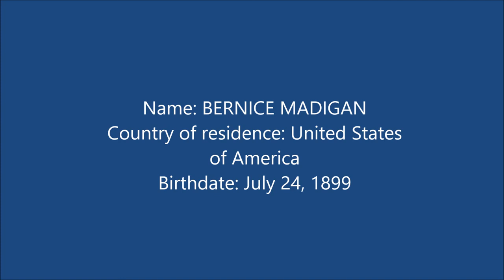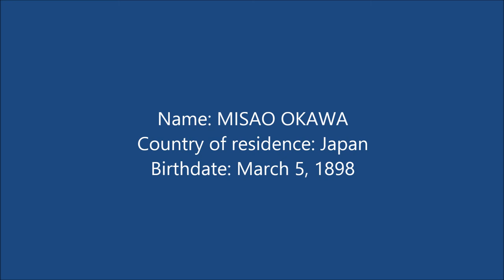Top 5 Oldest People who are still alive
Yes, 5 people born in 19th century are still with us!

Has it really been almost 15 years since we were marking the arrival of a new century?

How about nearly 115 years? Yes, there are still six people alive – all of them women – who saw the dawn of the 20th century. And four of them are Americans. (Several others also claim to hail from the 19th century – one Mexican woman even says she is 127 – but lack the records to back it up.)

What are the stories of these extraordinary women who have made it all the way from the 19th century to almost a decade and half into the 21st? What are their tips for longevity?

Here are mini-biographies the six people remaining on Earth who have witnessed three centuries.

Name: MISAO OKAWA
Country of residence: Japan
Birthdate: March 5, 1898

The oldest person in the world hails from Japan, noted for its abundance of people who live beyond 100. And Misao Okawa is the oldest Japanese person ever, having celebrated her 116th birthday in March. (At 122, Jeanne Calment of France, who died in 1997, was by far the oldest person to have ever lived, at least among those with verified credentials.)

Okawa, who lives in an old people's community in Osaka, was born when Queen Victoria was still on the throne and the Spanish-American War was raging. She has been a widow for 83 years, her husband having died in 1931.

Her secrets to longevity? Good genes, regular sleep, exercise – she was doing leg squats at 102 -- and some sushi. "Eat and sleep and you will live a long time," she told Britain's Daily Telegraph newspaper.

USATODAY
111-year-old from Japan recognized as oldest man
"Mrs Okawa eats three large meals a day and makes sure that she sleeps eight hours a night," Tomohito Okada, the director of the Kurenai Retirement Home, where she has lived for the last 18 years, told The Telegraph. "She insists that her favorite meal is sushi, particularly mackerel on vinegar-steamed rice, and she has it at least once every month."

Okawa was married in 1919 and had three children, two of whom are still living and are in their 90s. She also has four grandchildren and six great-grandchildren.

Gertrude Weaver AP Oldest Living American
Gertrude Weaver at Silver Oaks Health and Rehabilitation Center in Camden, Ark., a day before her 116th birthday.(Photo: Danny Johnston/AP)
Name: GERTRUDE WEAVER
Country of residence: United States of America
Birthdate: July 4, 1898

The second-oldest person in the world also is America's oldest person.

The daughter of sharecroppers who witnessed the Civil War, Gertrude Weaver was born in southwest Arkansas near the border with Texas and was married in 1915, according to the Associated Press. She and her husband had four children, all of whom have died except for a son, now in his 90s.

Weaver lives at Silver Oaks Health and Rehabilitation, a nursing home in Camden, Ark., about two hours southwest of the state's capital city, Little Rock.

According to an article in Time magazine, some of the highlights of Weaver's week are manicures, Bible study and "wheelchair dancing," which she does three times a week. "We chair dance because we can't get up anymore," Weaver told Time. She is also visited regularly by friends and her granddaughter Gradie Welch, 78. "She is a loving and compassionate grandmother," Welch told the magazine.

So how has she lived so long? "Kindness," she told Time. "Treat people right and be nice to other people the way you want them to be nice to you."

And strong religious beliefs. "You have to follow God. Don't follow anyone else," she told the local Camden News. "Be obedient and follow the laws and don't worry about anything. I've followed him for many, many years and I ain't tired."

***Caution!!! This video is a slideshow***